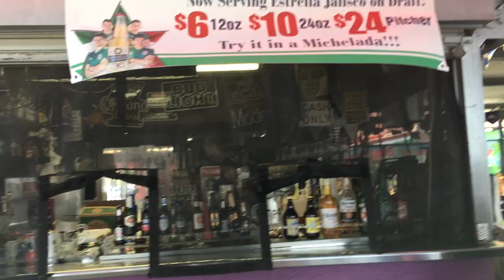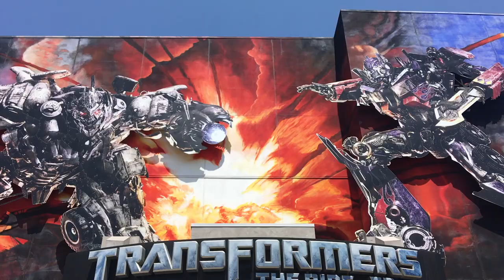Vlog: LA Trip | SUMMER BEFORE MED SCHOOL #0-9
These are a few highlights from my LA trip - this vlog style is a little different than usual, but I will be back next week with my first week of medical school vlog video!

I'm Kian and I have a quirky sense of humor
Starting med school August 2018